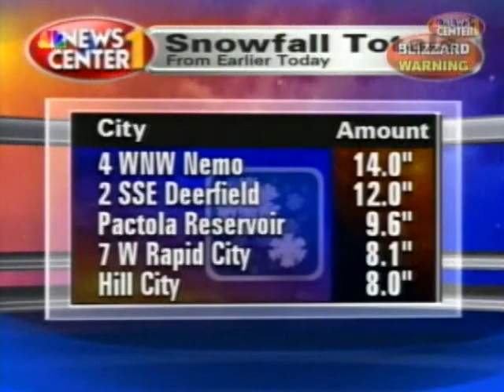NC1 Noon Show Coverage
Chief Allender is in the studio and Thomas Patrick live in Spearfish.